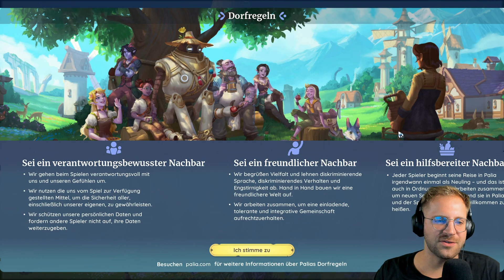Wir testen PALIA! Ist das Spiel wie Balsam für die Seele? 🌿 | Palia (BETA)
Willkommen hier bei uns - wir testen PALIA!

Von weitläufigen Blumenwiesen über bewaldete Hügel bis hin zu felsigen Küsten – wir erkunden die atemberaubenden Landschaften und Biome Palias, lüften seine Geheimnisse und freunden uns mit den hilfsbereiten Dorfbewohnern an.

Um sich nicht gleich in der neuen Nachbarschaft zu blamieren, gibt es einige Dorfregeln:
1. Sei ein verantwortungsbewusster Nachbar!
2. Sei ein freundlicher Nachbar!
3. Sei ein hilfsbereiter Nachbar!

Denkt ihr, wir haben uns an diese Regeln gehalten? Schaut rein und findet es heraus... wir haben uns aber stets bemüht, also bitte nicht verurteilen! 😄

Viel Spaß!

► Leute im Video:
- Pabax / PB
- NeoDegree / Wadim